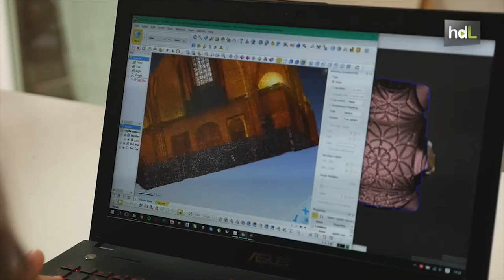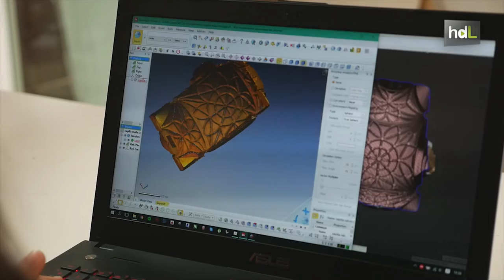HDL Tecnología 3D para hackear el patrimonio histórico y acercarlo a personas invidentes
En FabLab Sevilla trabajan en la digitalización y virtualización de las esculturas y espacios históricos de la ciudad para facilitar su difusión. Es el proyecto ‘Hackear el Patrimonio’, que permitirá a personas invidentes conocer mejor la catedral hispalense a través de maquetas en 3D. FabLab Sevilla pertenece a la red mundial creada desde el MIT de Massachusetts, en Estados Unidos. En todo el planeta hay espacios como este, abiertos a cualquiera con ideas que tengan que ver con las tecnologías emergentes. Una condición: ha de compartir el conocimiento que genere.